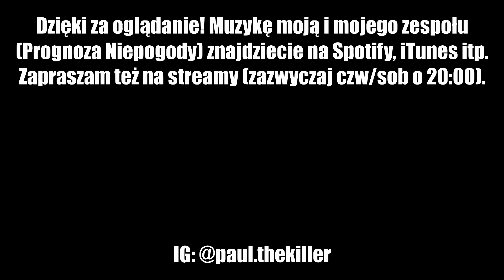Nie Zrobiłem Filmu (Piosenka)